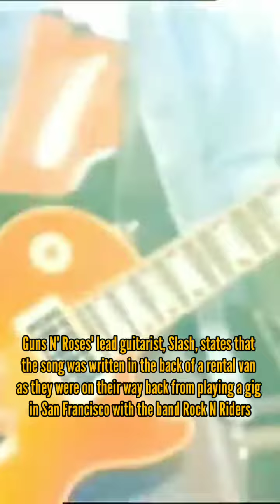PARADISE CITY - GUNS N ROSES | Rock Story (1987-2023)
"Paradise City" is a song by the American rock band Guns N' Roses, featured on their debut album, Appetite for Destruction (1987)